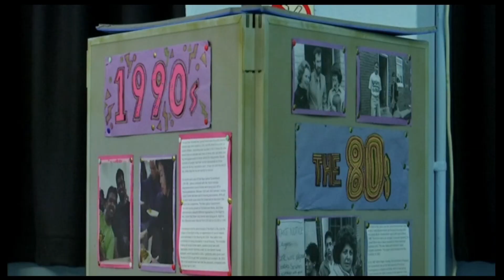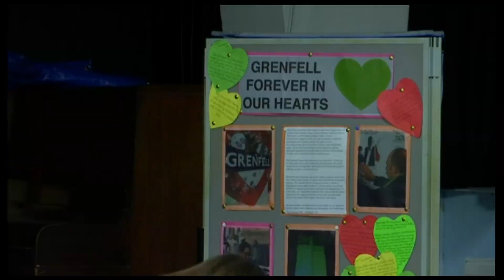SPID Theatre's "The Burning Tower" on ITV News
SPID Theatre’s play “The Burning Tower” on ITV News on the 11th of September 2018.

Huge thanks!